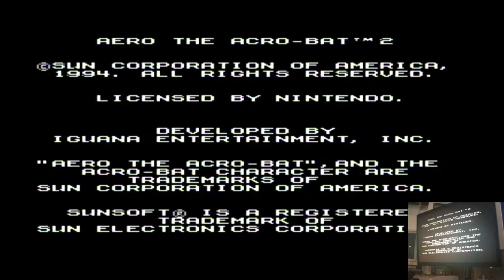Aero the Acro-Bat 2 Super Nintendo / Super Famicom (SNES) | Original hardware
Aero the Acro-Bat 2